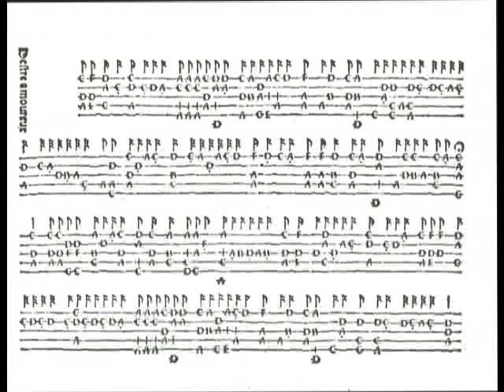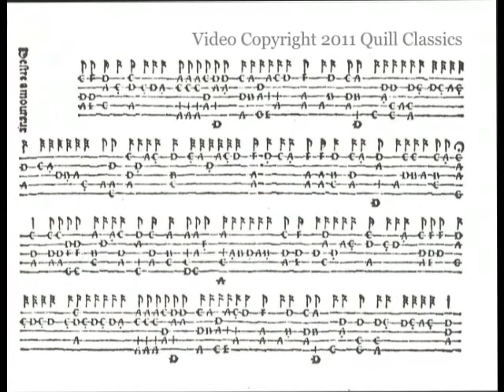Attaingnant, pub.: Destre amoureux (Ryding)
Erik Ryding plays "Destre amoureux" ("D'être amoureux"), an exquisite arrangement of a beautiful anonymous song, published in Pierre Attaingnant's collection of 1529. The first book of lute solos and lute songs printed in France, Attaingnant's collection is a rich source of some of the finest French songs and song settings of the early sixteenth century.

Eight-course lute by Ray Nurse, 1995.